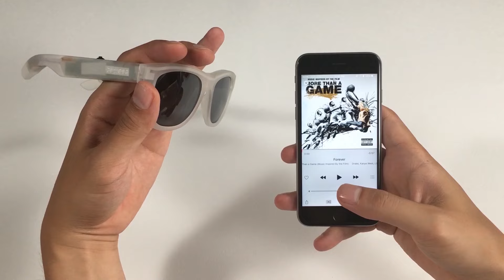ZUNGLE Panther Features Introduction Video (Part 3)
Bone Conduction Speaker Demonstration
Now on Kickstarter